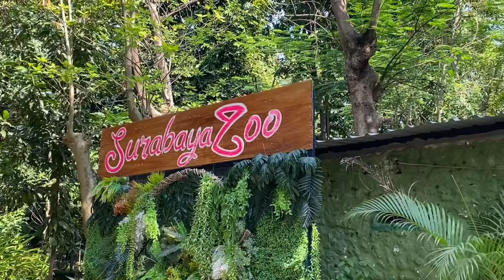EDUKASI SANGAT LUAR BIASA!! TK AISIYAH BARON - NGANJUK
Keterangan informasi lebih lanjut bisa hubungi :
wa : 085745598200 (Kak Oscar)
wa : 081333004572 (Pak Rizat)